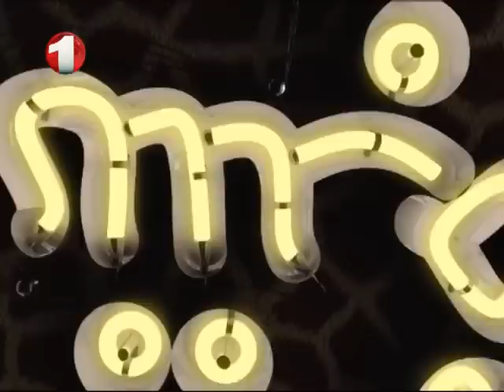Shabkhand With Reshad & Abdullah S.2 - Ep.41 - Part1 شبخند با رشاد و عبدالله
Shabkhand With Reshad Nekzad "actor" & Abdullah Sediqi "Actor" S.2 - Ep.41 - Part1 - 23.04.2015
شبخند با عبدالله صدیقی و رشاد نیکزاد، هنرپیشه های سینما